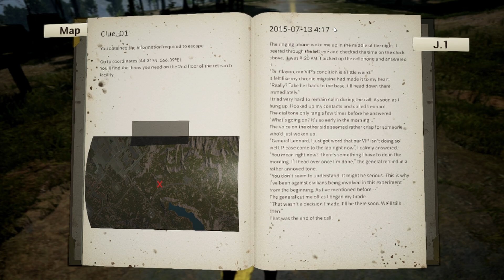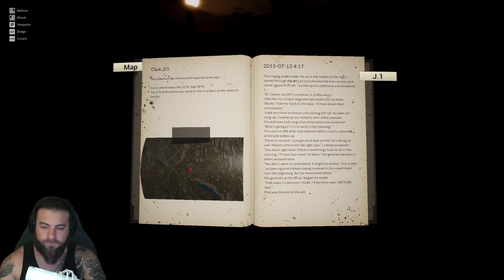Night Of The Dead: A Survival/crafting Horror Game!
Welcome back guys, tonight we try to Survive ONE night in the most recent update of "NIGHT OF THE DEAD" Let me know if you're interested in seeing more survival crafting horror in the future, as it is a genre I have a TON of hours in and I truly enjoy games like this!

Thanks again to all who watch, it means the world!